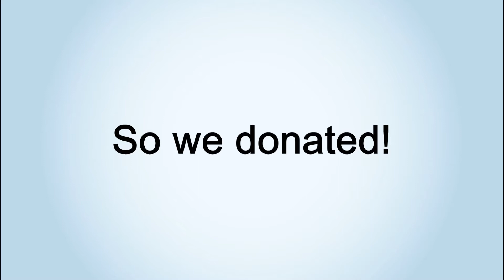CS-PW004 Ice Bucket Challenge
More information can be found on Cameron Sino website!

To know more  Cameron Sino movements,